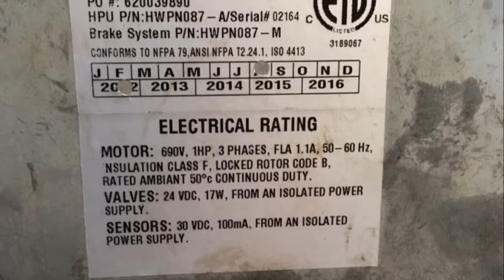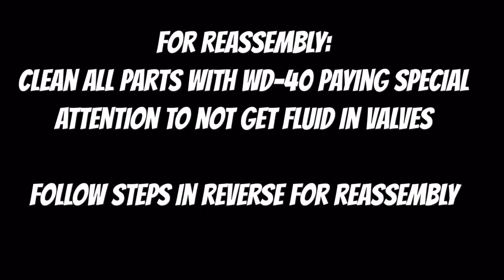GE Brake Unit teardown and reassembly Model HYDREP Brake unit